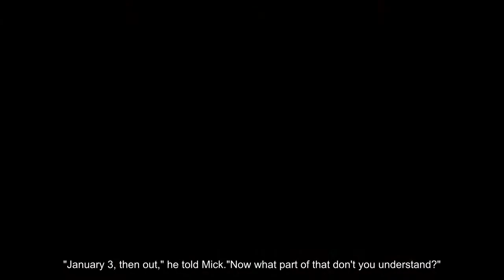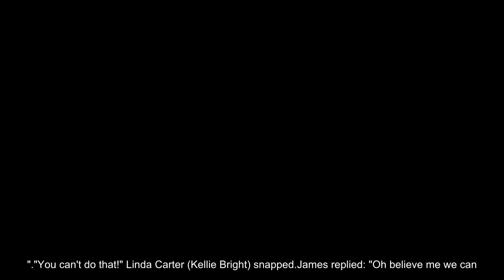EastEnders 2017 cast news Viewers baffled over Max Branning story